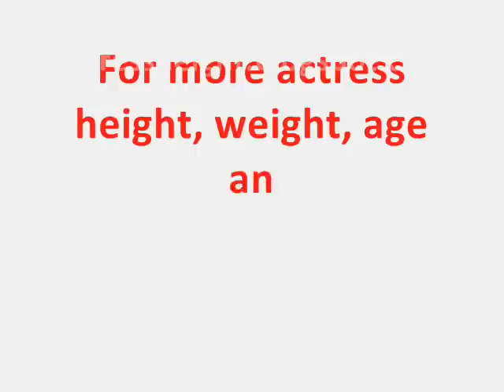Aashka Goradia Height, Aashka Goradia Weight, Aashka Goradia Age